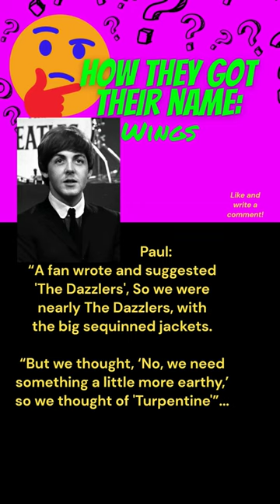How The Band "Wings" Got Their Name